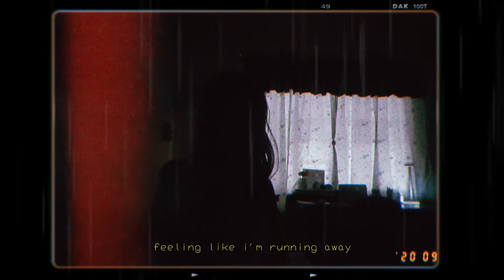easy - mac ayres cover 🌧️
what'cha say, starry-eyed?

here's a cover of easy by mac ayres when i felt like jamming on a drizzling night. i added some rain sounds + visuals 🌧️ to capture the moment i recorded this, haha!! have a great night (or day, or whenever you are watching this) ❤️